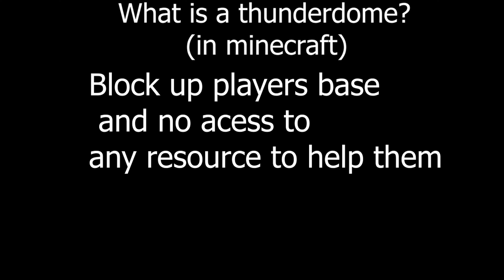Thunderdome Strategy is **Broken**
We found one of the most **BROKEN** strategies in Minecraft Treasure Wars. The lobby is fully conquered by us using this great strategy.